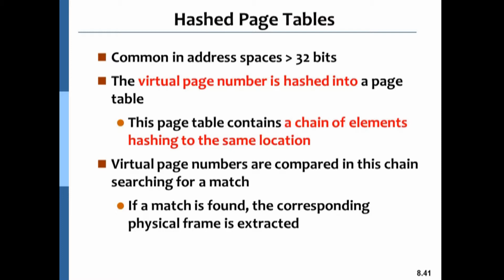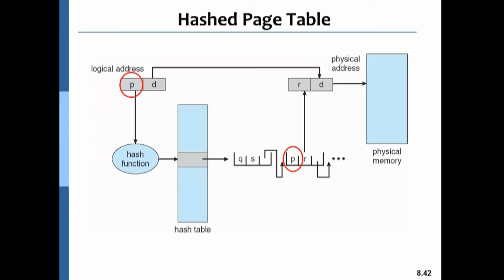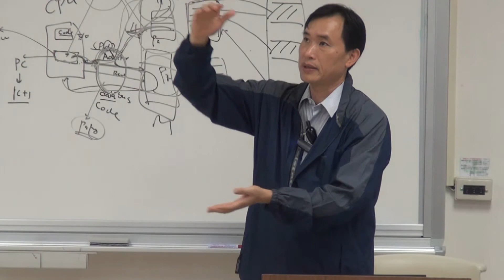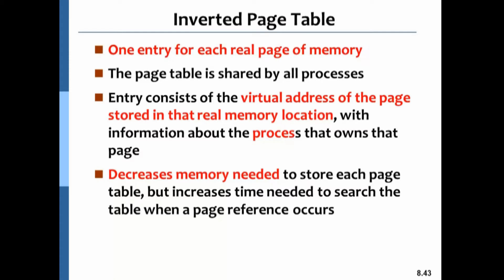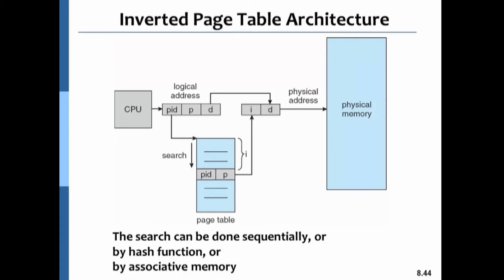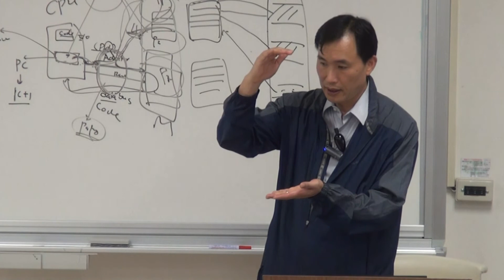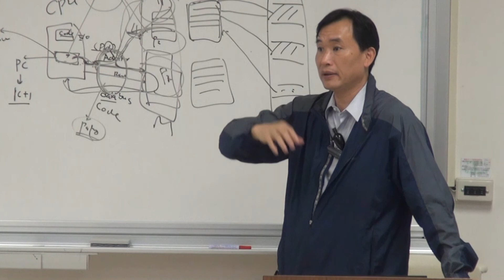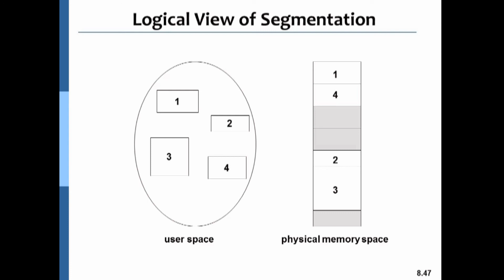Chapter 08 - 08 - Page Table(II), Segmentation(I)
*Page Table(II), Segmentation(I)